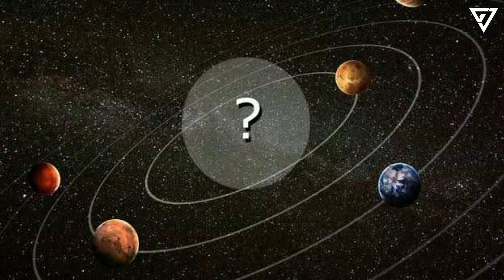What Will Happen If the Sun Suddenly Disappears?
The Sun has been responsible for giving our planet energy over the last 4.5-billion years. This energy has allowed life to flourish throughout most of Earth's history. How much do we depend on the Sun? What would be the short term and long term effects on Earth if the Sun suddenly vanished.

1. The videos have no negative impact on the original works.
3. The videos are transformative in nature.
4. We use only the audio component and tiny pieces of video footage, only if it's necessary.